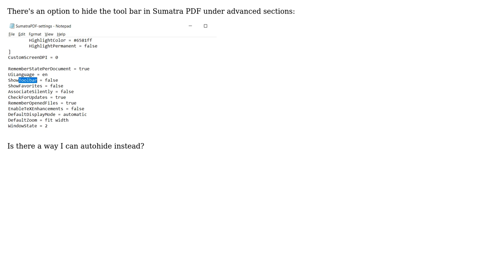Is there a way to autohide the toolbar in Sumatra PDF?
With thanks & praise to God, and with thanks to the many people who have made this project possible! | Content (except music & images) licensed under CC BY-SA | Music | Images & others | With thanks to user WorldGov user DrMoishe Pippik and the Stack Exchange Network Trademarks are property of their respective owners. You are responsible for your own actions.